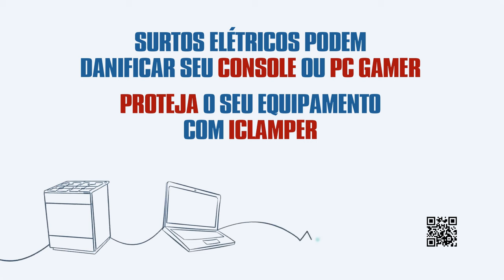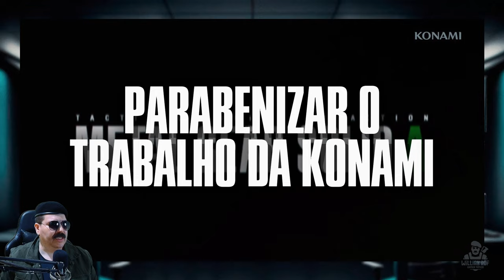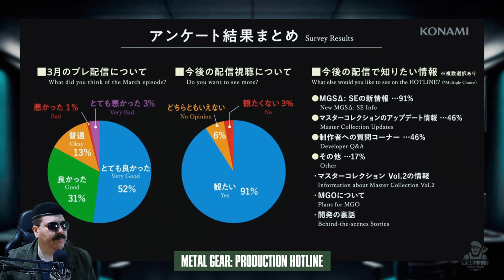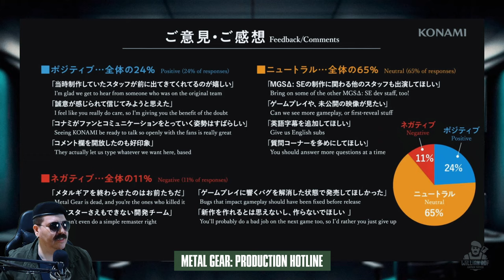MAIS NOVIDADES! METAL GEAR DELTA ESTÁ INCRÍVEL - Menus, filtros e Kojima